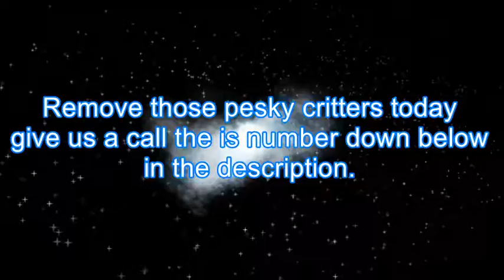Pest Control Coos Bay OR